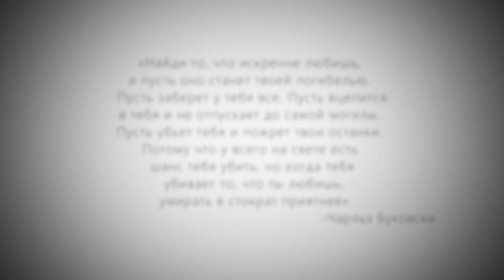𝙏𝙃𝙀 𝙎𝙏𝙊𝙍𝙔 𝙊𝙁 𝙍𝙄𝘾𝙃𝘼𝙍𝘿 𝙃𝙐𝙉𝙏𝙀𝙍 (𝙏𝙍𝘼𝙄𝙇𝙀𝙍)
Ни кто не забыт, ни что не забыто. Роузвуд все помнит...

Кадры взяты с проекта Lost History.